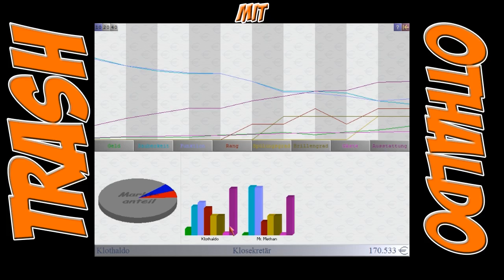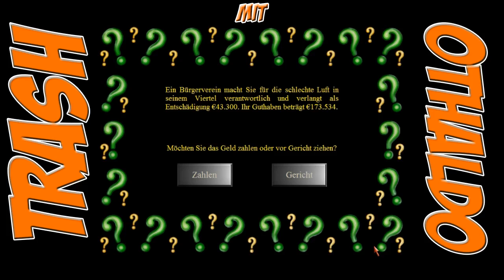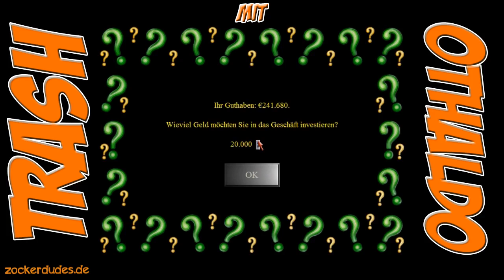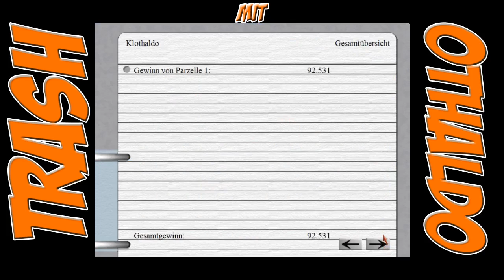Let's Trash Klomanager Deluxe #04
Eure ZockerDudes
Daanbo & Othaldo